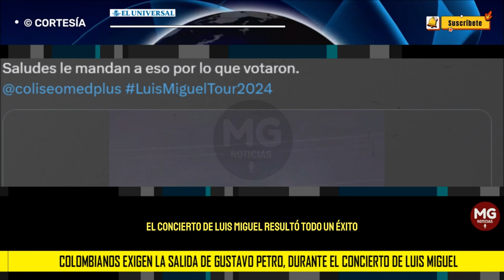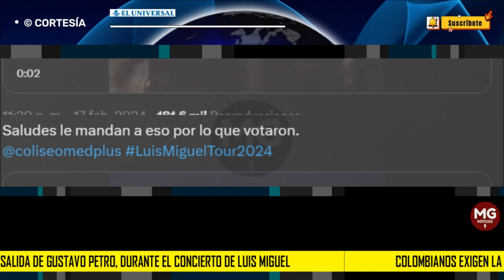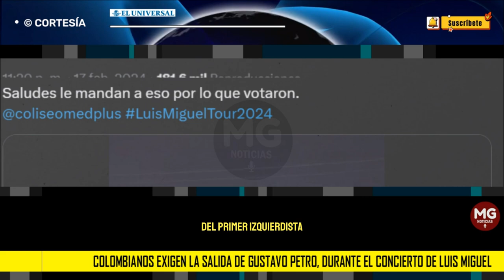COLOMBIANOS EXIGEN LA SALIDA DE GUSTAVO PETRO 🔴 Durante el concierto de Luis Miguel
Extasiado, el público colombiano abandonó el Coliseo MedPlus aún con los ánimos despiertos; prueba de ellos es que aprovecharon la presencia de las miles de personas que se conjuntaron para gritar a coro: "Fuera Petro, fuera Petro", momento que quedó inmortalizado en un video que ya circula en redes sociales.
EL UNIVERSAL DE MÉXICO